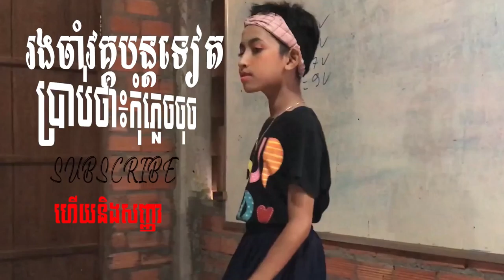ក្រុមចោរ IQ 🏴󠁧󠁢󠁥󠁮󠁧󠁿 IQ robbers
🙏ជំរាបសួរប្រិយមិត្តទាំងអស់ជាទី ស្រឡាញ់រាប់អាន🙏

Davidfun Vlog សូមស្វាគមន៏នៅការទស្សនាកំសាន្ត និងទទួលបានការរីករាយជាមួយ#ក្រុមចោរ_IQ 🏴󠁧󠁢󠁥󠁮󠁧󠁿 IQ robbers របស់ក្រុមកុមារដាវីត ។​ ហើយក៏សូមអភ័យទោសបើមានការខុសឆ្កូងកន្លែងត្រងណាមិនសមរម្យ សុំកុំថាអីថាវណ្ណ #🙏🇰🇭

Welcome to Davidfun Vlog Entertainment YouTube Channel, sharing knowledge, games, and joyful, fun short videos to your favorite hobbies,

Thank everyone so so much for watching BUT please like, unlike, comment, HOW do you think about it!

All the videos are related to my fun activities which will have helped people enjoy them. Furthermore, I, myself like creating videos vlogs about my working, family, travelling, games as well as creating fun activities for everyone who like watching for lessons, knowledge or just  fun watching.